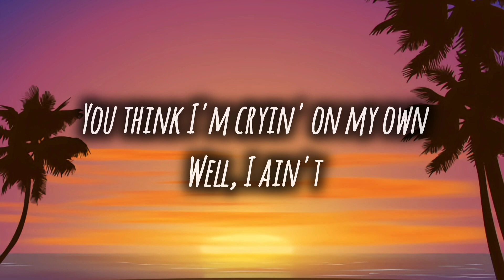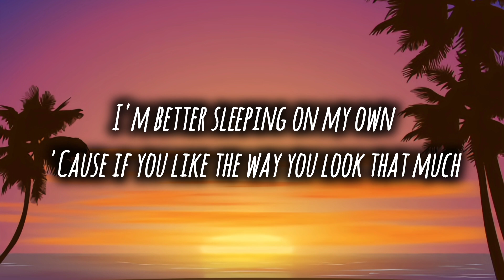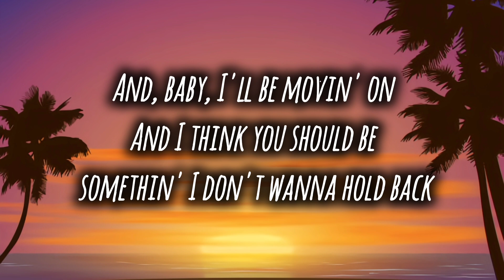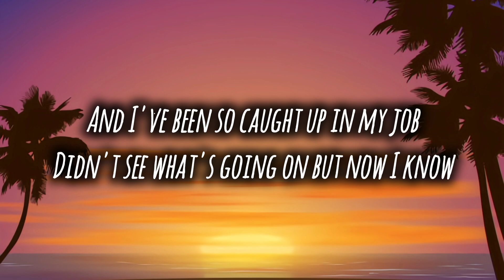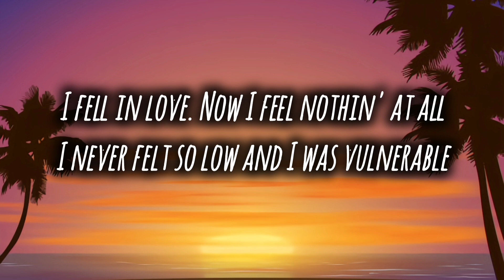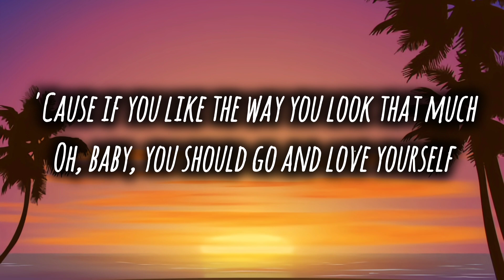Justin Bieber - Love Yourself (Lyrics)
🎶🎶lyrics🎶🎶
[Verse 1]

[Chorus]
justin bieber love yourself,love yourself lyrics,
love yourself justin bieber,justin bieber - love yourself,
justin bieber love yourself lyrics,yourself justin bieber,
love your selfie justin bieber,love yourself,